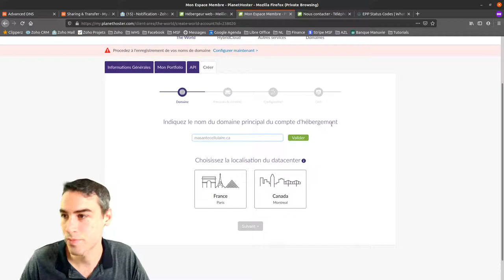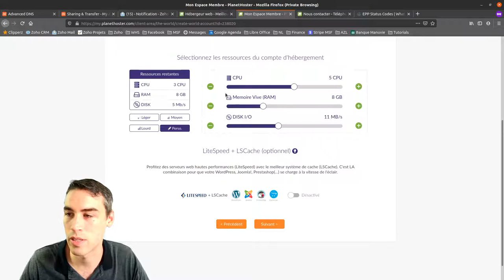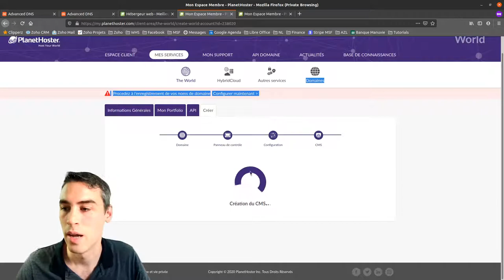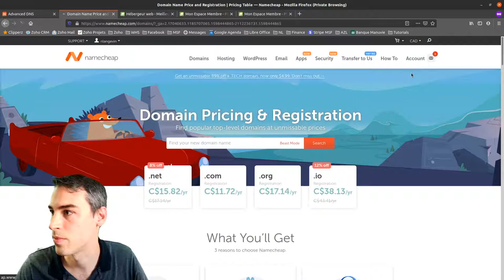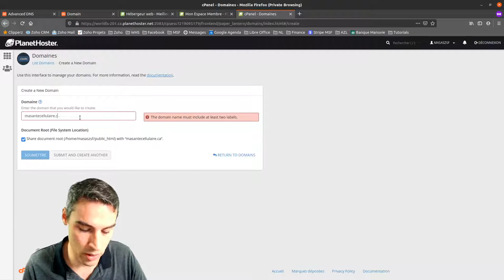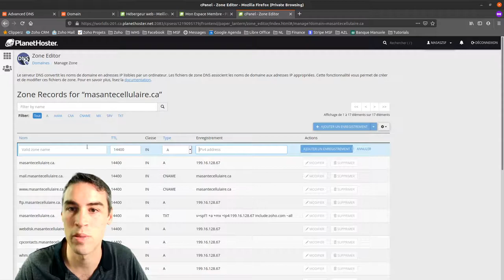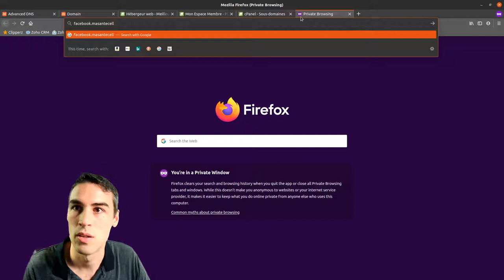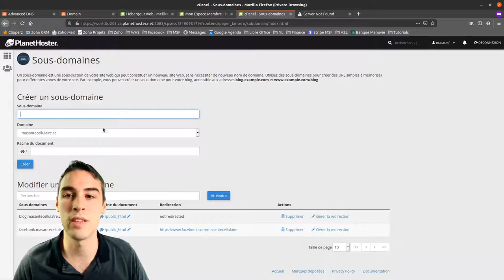Configurations de Planethoster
Voici une vidéo qui permet de configurer votre hébergeur (Planethoster), pour vous préparer à créer votre site web WordPress.

Pour avoir accès aux prochaines vidéos, remplis le formulaire à cette